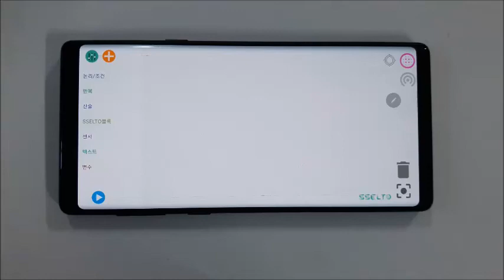케이블카 기본동작 코딩 - 쎌토코딩